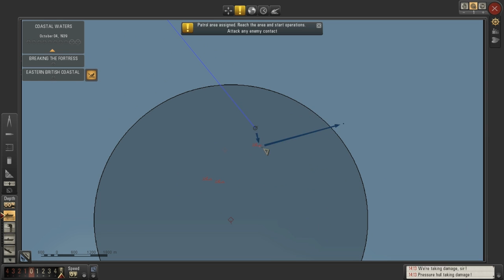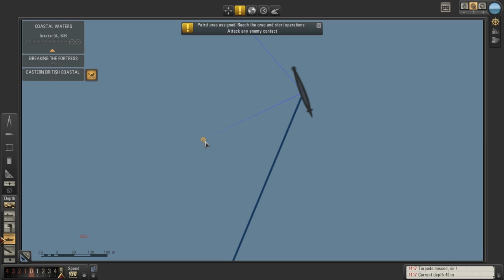Silent Hunter 5 - Drunken Sailor 2/2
Hand over the Marmalade.